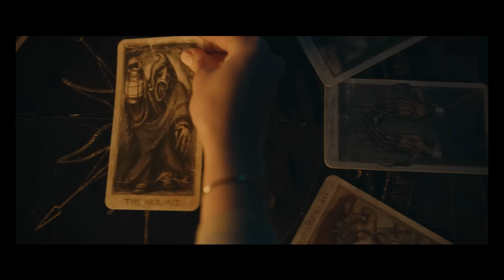Cinema Reel: Imaginary